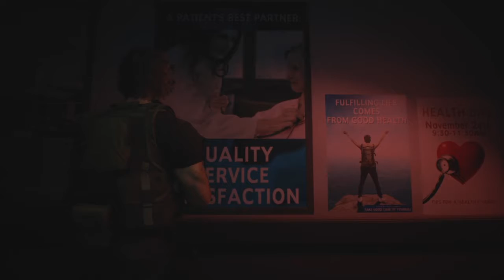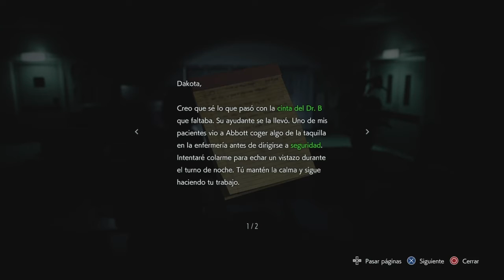RESIDENT EVIL 3 Parte 9 El hospital